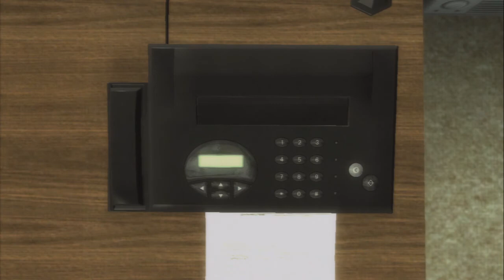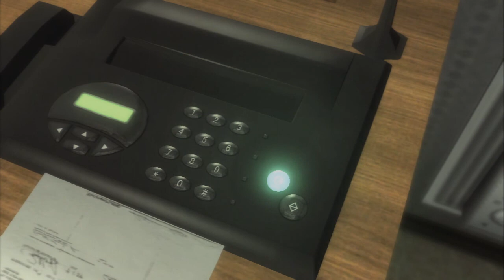No More Heroes - Helter Skelter Ass Nigga (Part 3)